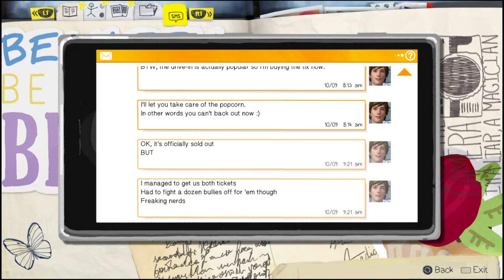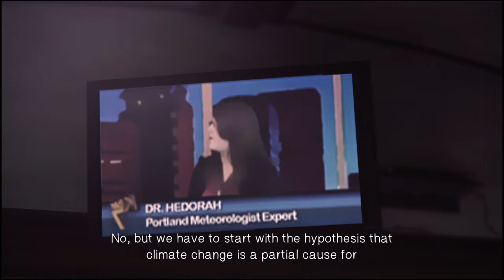Let's Play Life is Strange #31 - Frank [Gameplay]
Wir wollen herausfinden, was Frank mit Rachel zu tun hatte und machen eine überraschende Entdeckung.

Life Is Strange ist ein in fünf Episoden unterteiltes 3D-Adventure des französischen Entwicklers Dontnod. Das Spiel ist in den 2010er-Jahren angesiedelt. Die 18-jährige Maxine „Max“ Caulfield ist in der fiktiven Kleinstadt Arcadia Bay im US-Bundesstaat Oregon aufgewachsen. Vor fünf Jahren zogen ihre Eltern mit ihr nach Seattle; nun ist sie alleine zurückgekehrt, um an der renommierten Blackwell Academy Photographie zu studieren. Ein zu diesem Zeitpunkt wichtiges Gesprächsthema an der Lehranstalt ist das spurlose Verschwinden der Studentin Rachel.